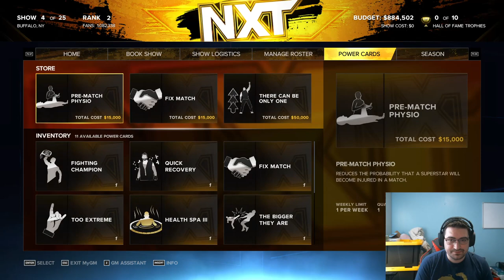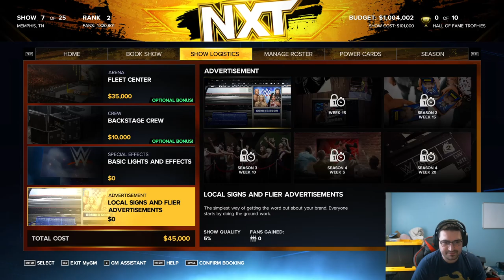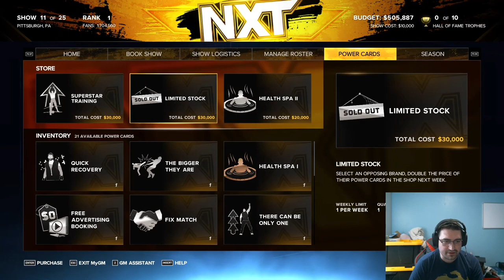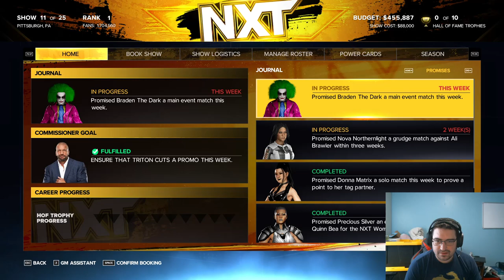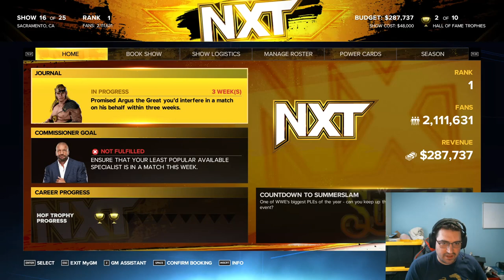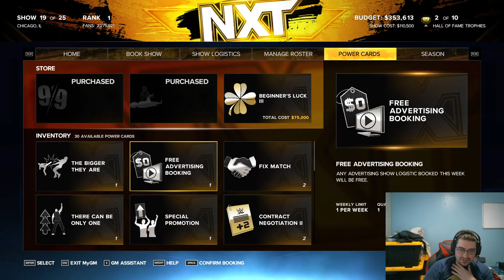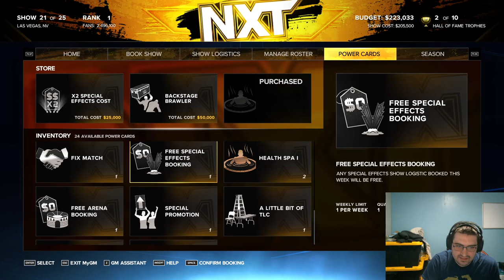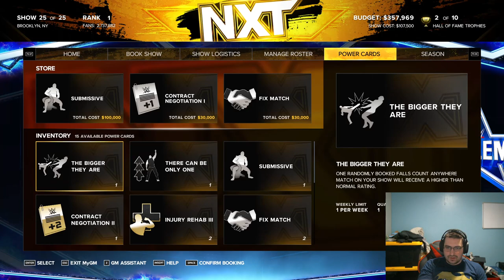WWE2k23 MYGM Mode - Jobbers Only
Playing through WWE 2k23 My GM Mode with the Enhancement Talent only run (Jobbers)
Come check out the strategies and Rise and falls of this challenge.
Can we defeat Smackdown in the ratings only using new local stars with weird gimmicks? come find out!